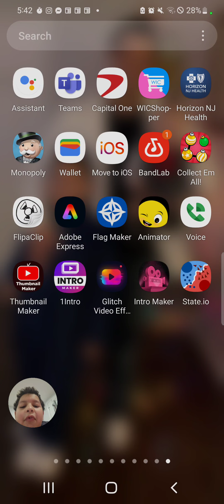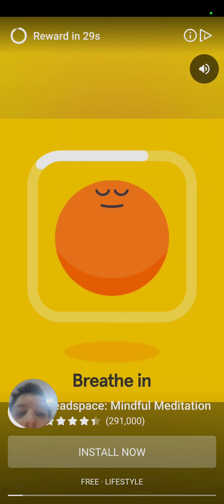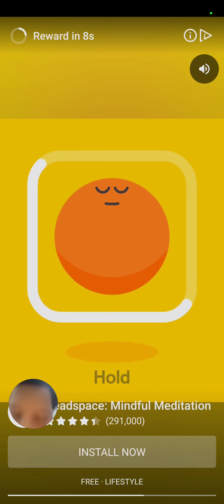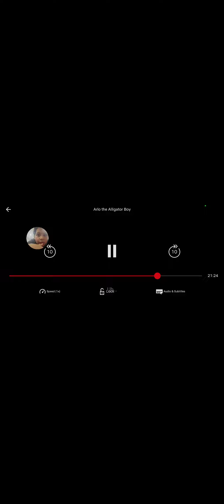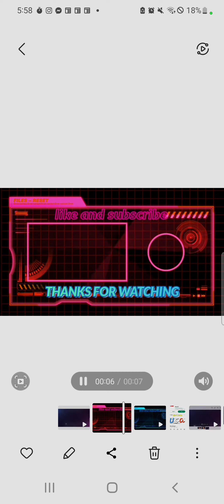Playing State.io Part 2